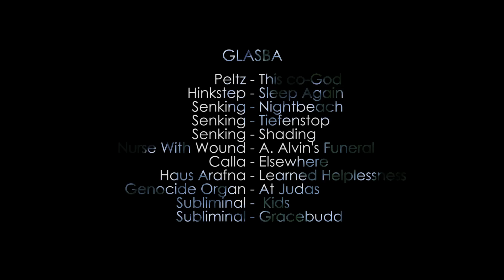VAKUUM 2015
Vakuum je vpogled v konflikt najrazličnejših družbenih in psiholoških dvojnosti, umeščenih v žanr psihološkega trilerja z elementi srhljivke. Štirje mladostniki iz skrajno idiličnega prostora, preko nasilnih antagonistov, ki vanj vdreta, preidejo v kontrastno skrajnost zatohle utesnjenosti.

Scenarij in režija: Filip Košnik, Gregor Kocjančič, Teotim Logar
Maska: Peter Kalinski
Igra: Eva Stražar, Jan Sterle, Ester Ivakič

Again thanks to all the artist for letting us use their fantastiche musick!!!